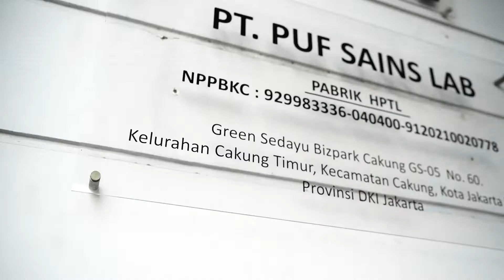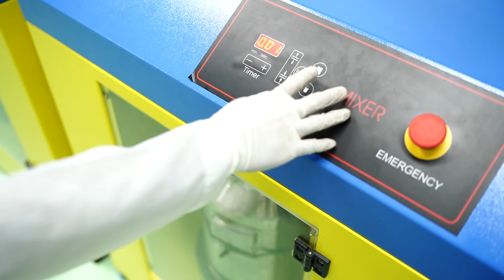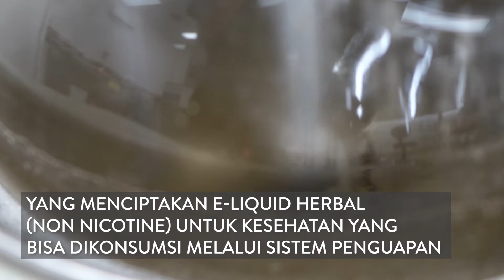MOVI dan PUF SAINS LAB Perusahaan Biotech PERTAMA Indonesia di bidang E-Cigarette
Gimana sih kualitas pabriknya MOVI? Yuk simak video detailnya!

MOVI dan PUF SAINS LAB adalah perusahaan Biotech PERTAMA Indonesia di bidang E-Cigarette dengan standard farmasi KELAS SATU di Indonesia.
MOVI dan PUF SAINS LAB adalah yang PERTAMA menemukan dan memproduksi Nicotine Salt (NICSAL99+) serta yang PERTAMA menciptakan E-LIQUID HERBAL di Indonesia.